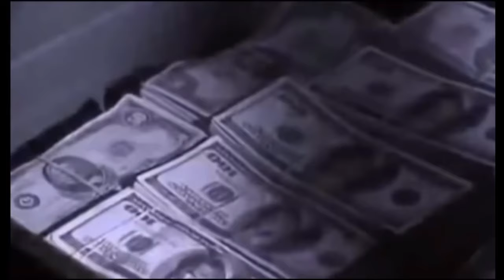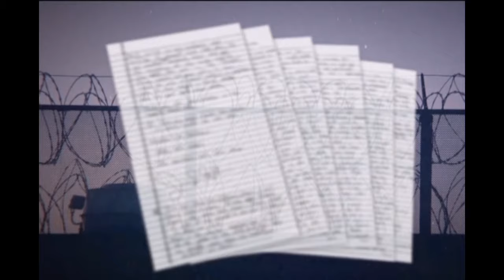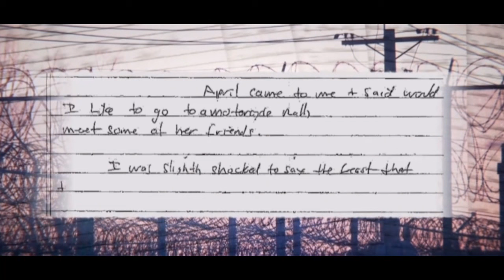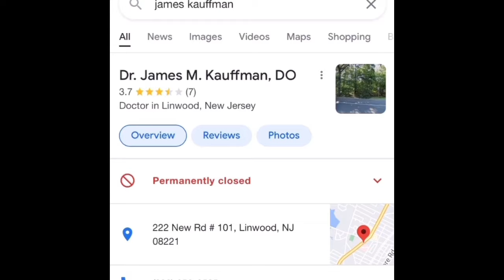The Pagans meets a doctor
What happens when a doctor & motorcycle club join forces ? well they would transform the doctors office into a drug ring pumping thousands of highly addictive opioid pain pills onto the streets in exchange for cash

This American documentary video provides authoritative news reporting on violent events in a journalistic context, clips are use for educational use to provide a visual understanding to the viewer